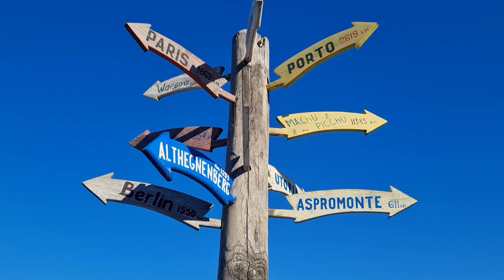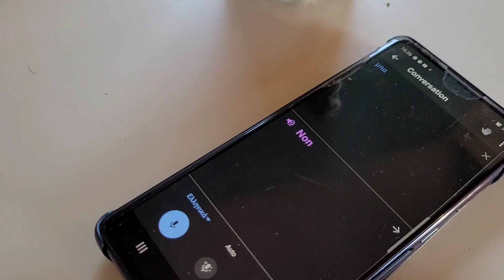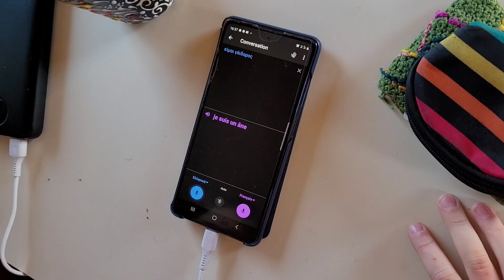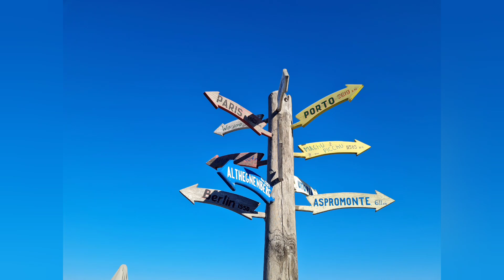#126 🇬🇷 Au pied du Mont Olympe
Ca y est, on commence à retrouver le soleil...et on se pose quelques jours au pied du Mont Olympe !

Pour nous contacter (questions, commandes, partenariat...)

Voyage et écologie:
Retrouvez Earthcleaners_bylovicartribu sur instagram